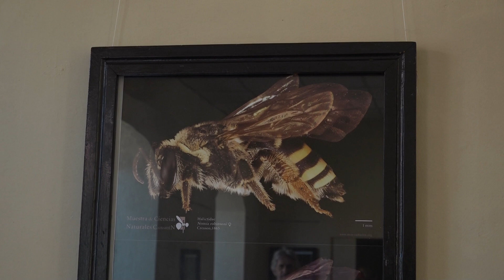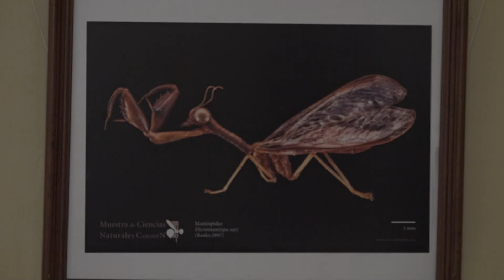EXPO MUESTRA CIENCIAS NATURALES EN CASA DE CULTURA DE CAIBARIEN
Asombrosa e instructiva resulta la muestra expositiva  que acaba de inaugurarse en la casa de cultura "Manuel Corona" de Caibarién. En este video las opiniones del entomólogo Alesandre Kroupa y el diseñador Yorniel Solana.